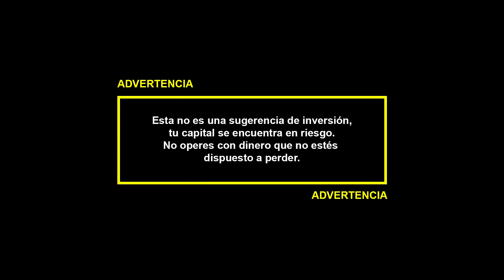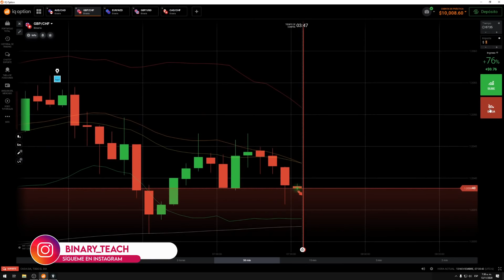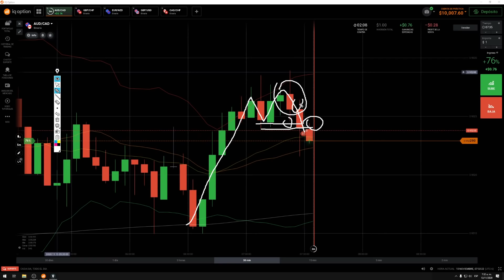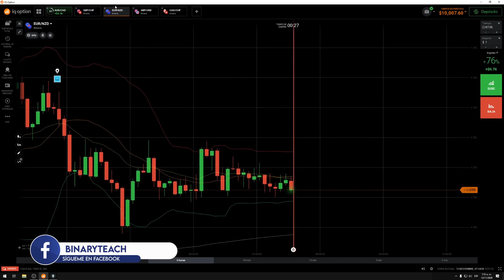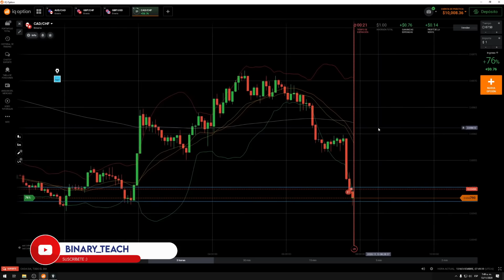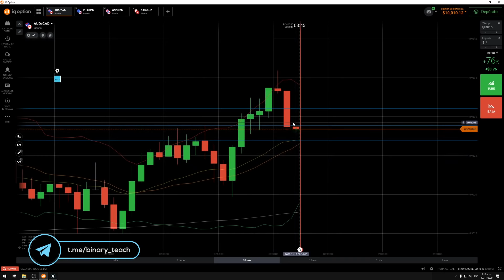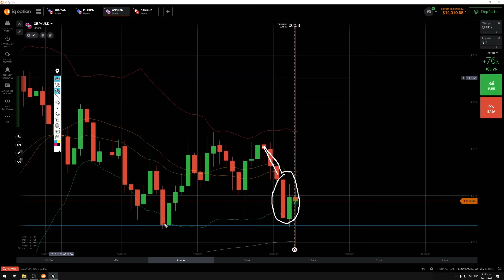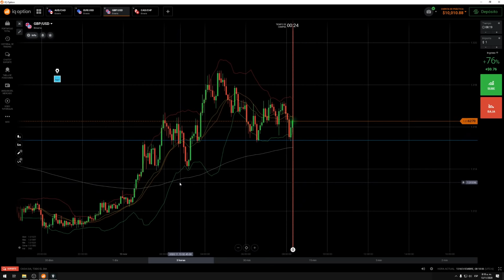Cómo Operar: A 5 Minutos de temporalidad y expiración | Opciones Binarias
Contáctame
◾️ Correo Oficial: